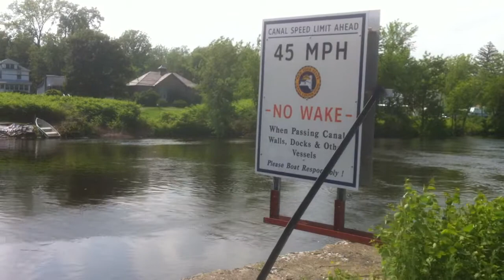Hudson Crossing Park at Champlain Canal Lock 5 ( 3 of 3)